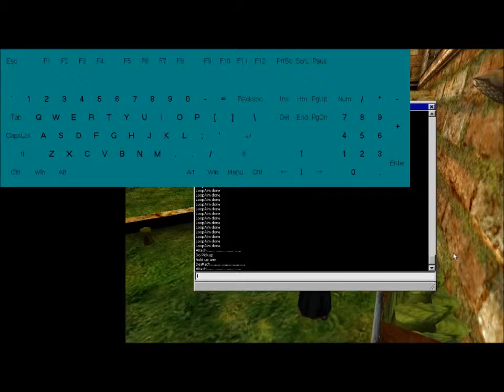Setting Jump to SpaceBar ~ Harry Potter 2 PC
Soooo dumb...